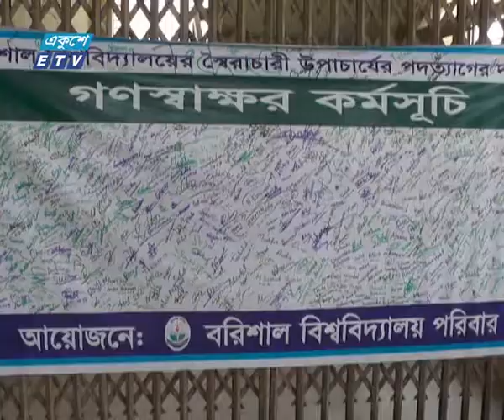বরিশাল বিশ্ববিদ্যালয়ের ৫২টি প্রশাসনিক পদে অব্যাহতির সিদ্ধান্ত শিক্ষকদের | ETV News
প্যাকেজের বিষয়: বরিশাল বিশ্ববিদ্যালয়ের ৫২টি প্রশাসনিক পদে অব্যাহতির সিদ্ধান্ত শিক্ষকদের
প্রতিবেদক: বরিশাল প্রতিনিধি সুখেন্দু এদবরের রিপোট; জানাচ্ছেন রাসেদুল আলম রাসেল।
বরিশাল বিশ্ববিদ্যালয়ের উপাচার্যের পদত্যাগ দাবিতে আন্দোলন চলছেই। শিক্ষার্থীদের আমরণ অনশনের দ্বিতীয় দিন ছিলো আজ। একই দাবিতে, বিশ্ববিদ্যালয়ের ৫২টি প্রশাসনিক পদ থেকে অব্যাহতি নেয়ার সিদ্ধান্ত নিয়েছেন শিক্ষকরা। বরিশাল প্রতিনিধি সুখেন্দু এদবরের রিপোট; জানাচ্ছেন রাসেদুল আলম রাসেল।

২০০০ সালের ১৪ই এপ্রিল এটি সম্প্রচার কার্যক্রম শুরু করে। টিভি চ্যানেলটির খবরে নতুনত্ব ও অভিনবত্ব থাকার কারণে দর্শকদের কাছে বিপুল জনপ্রিয়তা লাভ করে। দেশ বিদেশের সর্বশেষ খবর, নাটক, সিনেমা, ডকুমেন্টারিসহ নানা খবর ও বিনোদনমূলক অনুষ্ঠান প্রচারিত হয় একুশে টেলিভিশনে।